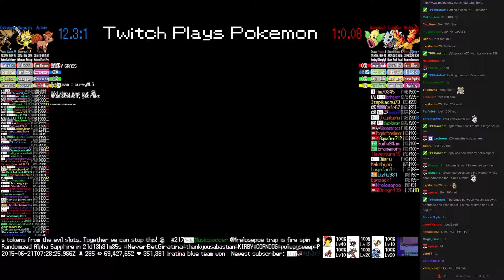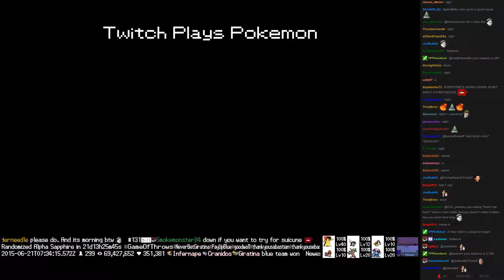Twitch Plays Pokémon Battle Revolution - Match #16308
Match #16308 [Blue: Vulpix, Meowth, Kabutops] vs [Red: Weepinbell, Lairon, Moltres]